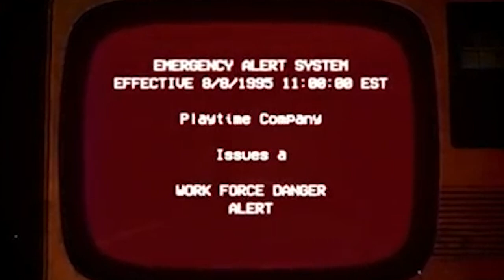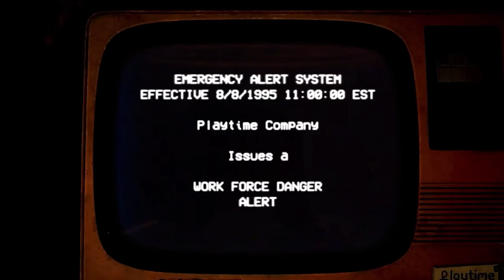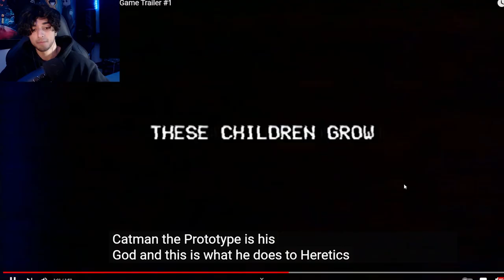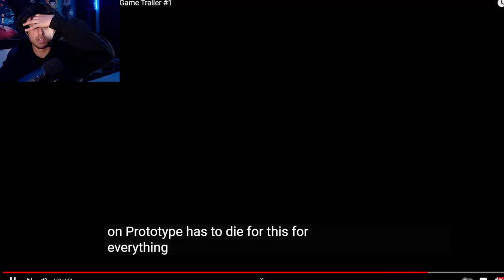Poppy PLAYTIME Chapter 3 is DISGUSTING...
today we look at the new poppy playtime trailer, I am currently very late this but I wanted to check it out anyways due to poppy playtime being one of my most anticipated  games as we indulge into chapter 3 we meet the brand new bad catnap.

 / malikong2005​​​​​.  .

 / malikong2005

 / malikong.